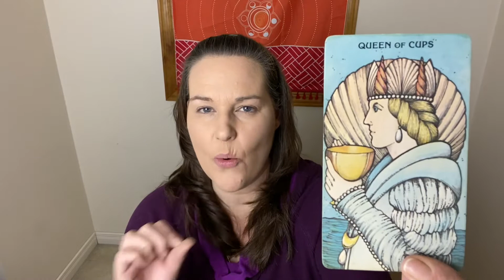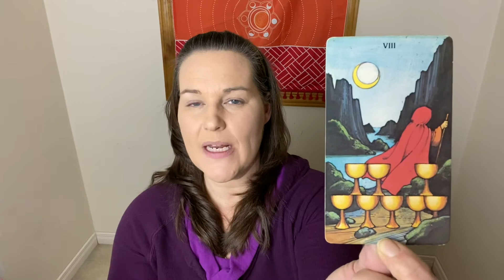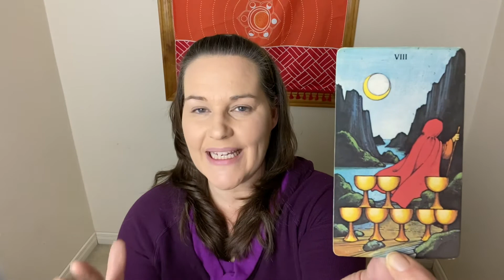Weekly Reading ~ Trust Your Passion! November 22 ~ 28th Collective Tarot Reading For All Signs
Weekly Collective Reading for November 22nd - 28th

Welcome & thank you for visiting my channel!

Sign up for my monthly newsletter & be entered for a chance to win a reading with me! WINNER EVERY MONTH! One email per month. No spamming!

BOOK A LIVE VIRTUAL OR VIDEO READING WITH ME
30 min Tarot
60 min full reading

Robin🙏🥰

Join my R.A.W FB Community! I do LIVE Chakra Readings every Tuesday!